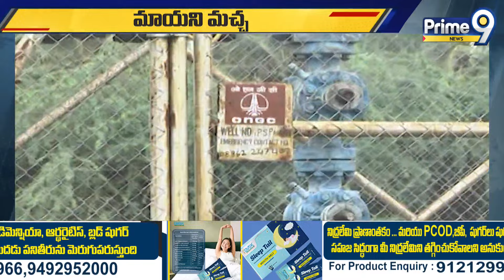వెన్నులో వణుకుపుట్టించే ఘటన | Mamidikuduru Incident | Prime9 News